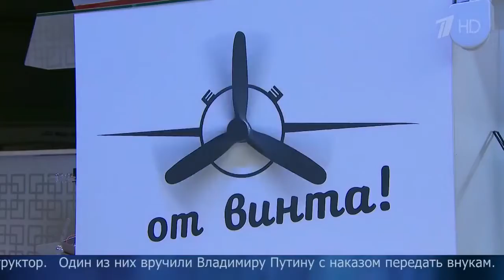Президент ознакомился с площадками промышленной выставки «Иннопром 2017»